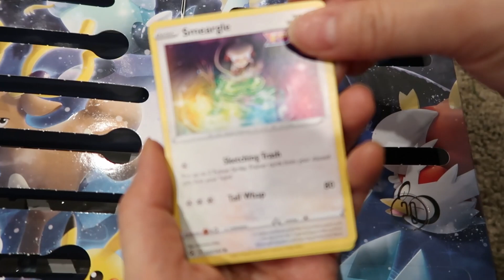Shortmas Pokémon Advent Calendar - Day 19